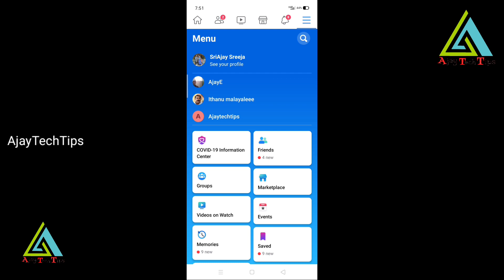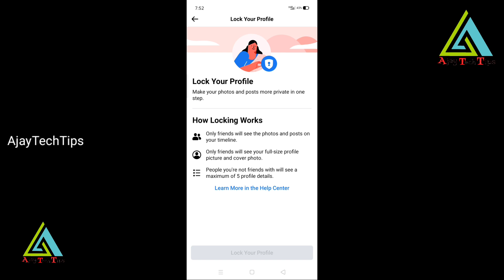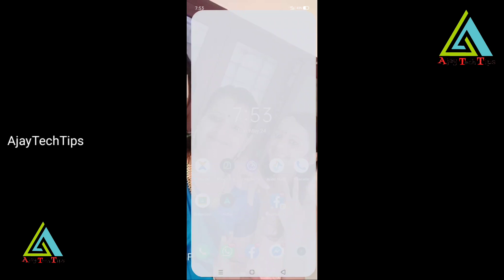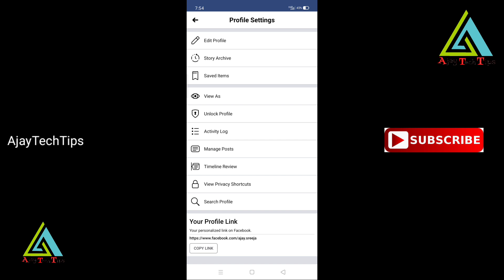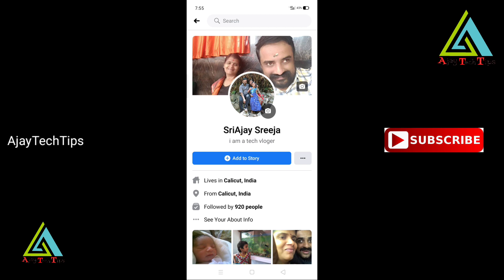Facebook New Security Update For Women | How To Enable Profile Lock In Your Facebook | Malayalam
ajay tech tips, techmalayalam,

How To Lock Your Facebook Profile Pic?
How To Lock Your Facebook Cover?
How To Lock Your Profile?
How To Secure Facebook?

Safety For Ladies

please watch this channels also

 @Haznas kitchen
 @EXPLORE QATAR
 @NILGIRI VLOGS
 @easy kitchen with sabi
 @American Achayan
 @RR Vlogs Forever
  @SM TECH
 @Rosu Media
 @Duaa's Kitchen

Vlog 255

technews

AjayTechTips

tech Malayalam

YouTube.com/ajaytechtips

AjayTechTips.blogspot.com

Newtrickandtips.blogspot.in

About Me

I am A Network Engineer In Passionate With Technology, I Have More Than 20 + years in this technology, I Start My IT Career From 1997. Now I Start My Vlogging to educate technology to People. In AjayTechTips Contains Technological Related Videos ... Tech News, Tech Updates, Unboxing Videos, Tech Reviews, I have Another Channel Named Ajay Vlogger It contains, Travel Vlogs, Reviews, Hotel Reviews, Society Related, News,  etc